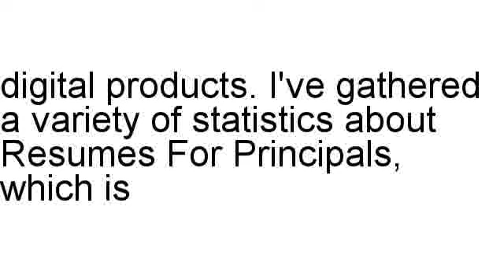Resumes For Principals Review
Brian Naennals has a look at Resumes For Principals in full, including the refund rate and other different stats.